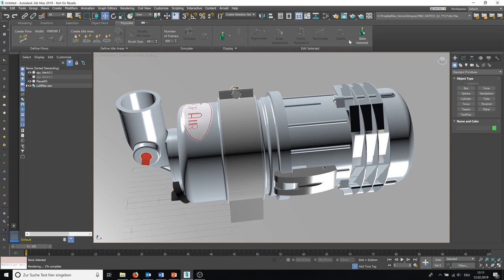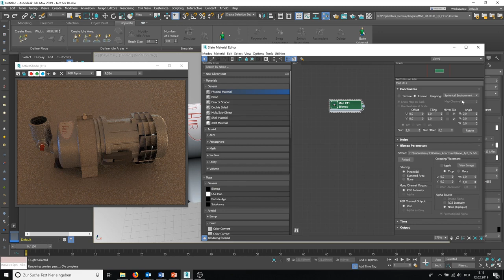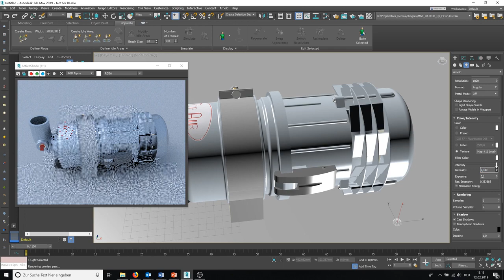3ds Max - HDR Umgebung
Um eine Szene realistisch auszuleuchten können wir mit natürlichen HDR Umgebungen arbeiten. Sehen Sie in diesem Video, wie Sie ganz einfach eine HDR Umgebung in 3ds Max integrieren können.

3ds Max
Autodesk 3ds Max ist Ihre Modellierungs- und Renderingsoftware, welche durch intelligente Werkzeuge den Zeitaufwand für die Modellierung, Animation und Simulation reduziert.

═══ Unsere Empfehlung